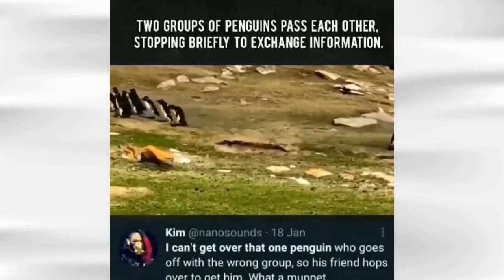Memes that I found from classroom trash can. Try not to laugh. Funniest videos around internet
HI GUYS
more clips on the way .

NOTE : I don't own any content .all the credit goes to the respected owners .we just edited it  for entertainment purpose only .if any query about copyright content email me action will be  taken immediately ..